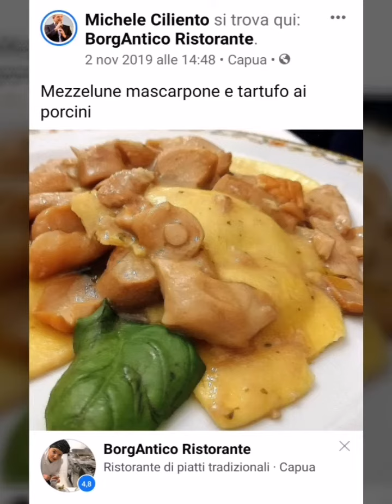FOOD GALLERY 1020